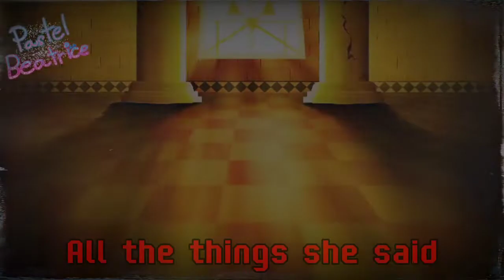All the things she said / Have I crossed the line? MEME | Undertale | TW: Blood | TY FOR 1K VIEWS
original idea?🤔